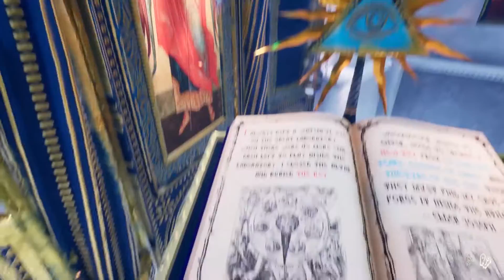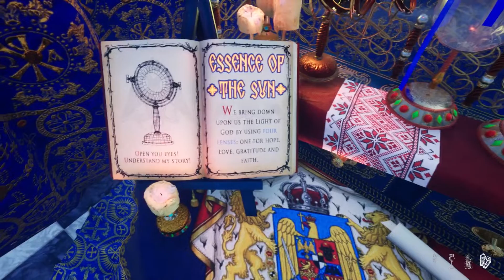Gray Dawn -4- АЛХИМИЯ [Прохождение на русском]